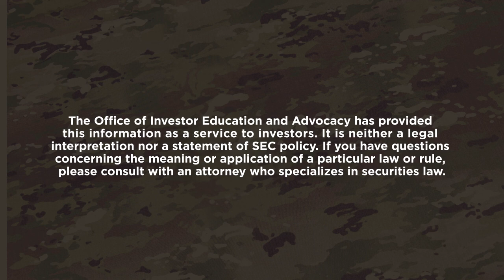A Tactical Approach: 3 Tips for Your Financial Future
SEC Commissioner Caroline Crenshaw and SEC staff discuss steps service members can take to build wealth and avoid investment scams during their military service. The SEC is a member of the Department of Defense’s Financial Readiness Network and supports investor education for service members, dependents and veterans of the Armed Services.